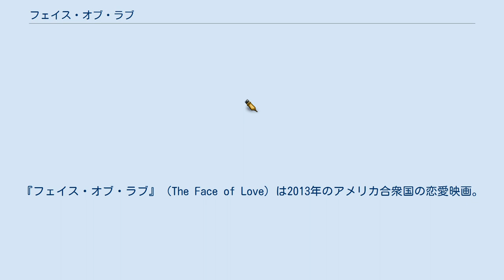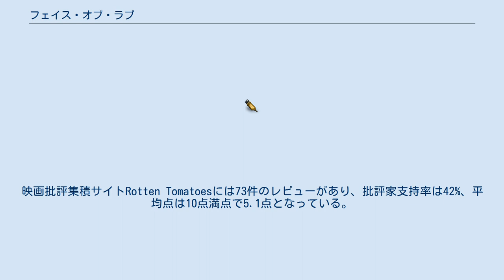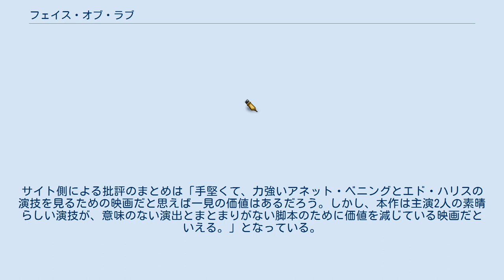フェイス・オブ・ラブ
マーセロ・ザーヴォスの作曲映画
『フェイス・オブ・ラブ』（The Face of Love）は2013年のアメリカ合衆国の恋愛映画。
監督はアリー・ポジン、出演はアネット・ベニングとエド・ハリスなど。
 5年前に最愛の夫を亡くして失意の中にいる女性と、その亡夫とうり二つの男性との恋を描いている。
 ニッキーは水難事故で夫のギャレットを亡くし、未亡人になってしまった。
彼女はまだ夫の死を乗り越えられずにいた。
一人で生きていこうと決めた時、ニッキーの目の前に教師で芸術家でもあるトムが現われる。
驚いたことに、トムはギャレットとそっくりだった。
 愛のつながりがあることを確信したニッキーは、トムの元を訪れるようになる。
しかし、ニッキーはトムが自分の亡き夫にとてもよく似ていることをトムにいうことができずにいた。
また、トムもニッキーに対して自分の心臓の具合が悪いことを伝えることができずにいた。
 本作の撮影は2012年にカリフォルニア州ロサンゼルスで行われた。
 2013年5月に、IFCフィルムが本作をアメリカで配給する権利を獲得した。
 2013年9月12日には、第38回トロント国際映画祭のスペシャル・プレゼンテーションにて初めて上映された。
20日には、アメリカで限定公開された。
 批評家からの評価は高くない。
映画批評集積サイトRotten Tomatoesには73件のレビューがあり、批評家支持率は42%、平均点は10点満点で5.1点となっている。
サイト側による批評のまとめは「手堅くて、力強いアネット・ベニングとエド・ハリスの演技を見るための映画だと思えば一見の価値はあるだろう。しかし、本作は主演2人の素晴らしい演技が、意味のない演出とまとまりがない脚本のために価値を減じている映画だといえる。」となっている。